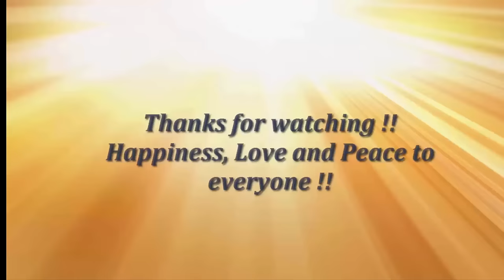Pinwheel Envelope Letter - DIY Tutorial by Paper Folds ❤️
This Video Tutorial teaches you to make an Origami “Pinwheel Envelope” This is model is very easy to fold once we complete folding the 1/3rds initially. This designer envelope is very handy and useful. I enjoyed folding this model, I hope you too will enjoy.  ↓ More Details ↓

Materials Used
• 15 cms Square Paper

Happy Folding!!